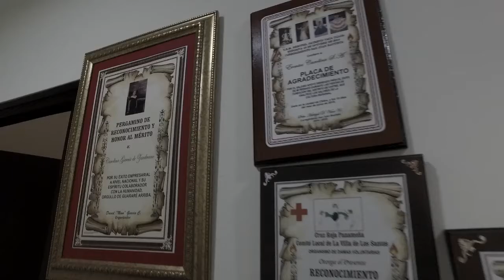Banistmo - Emprendimiento, “Caso Eventos Carolina”